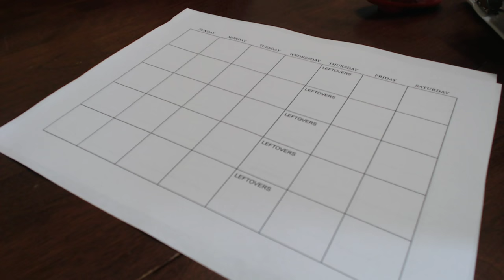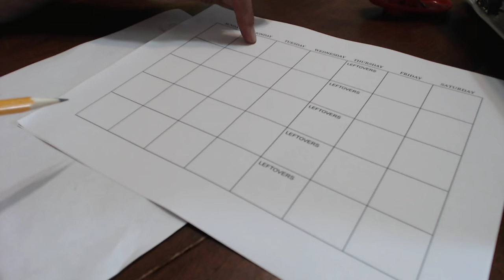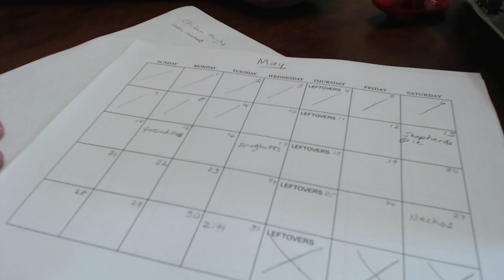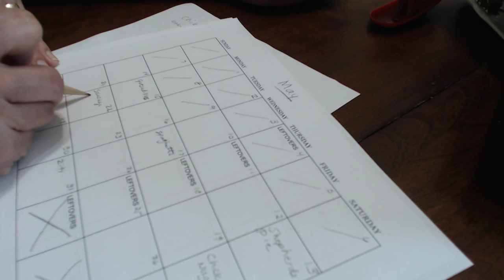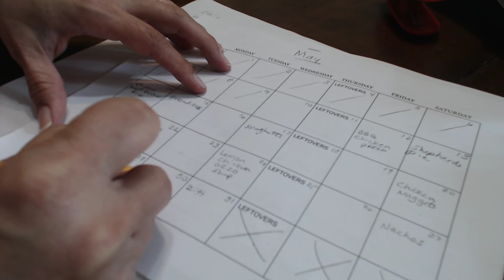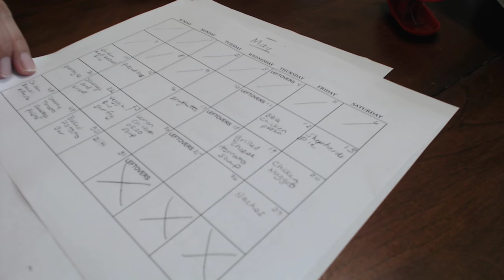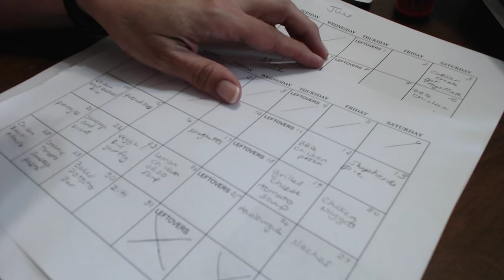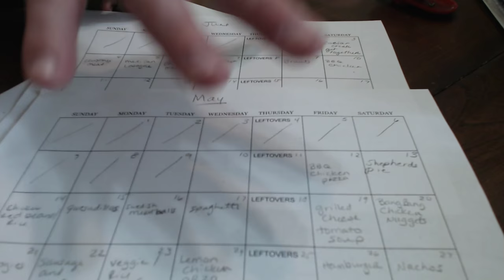Food Budgeting Monthly How We Feed 8 For $500 LIVE